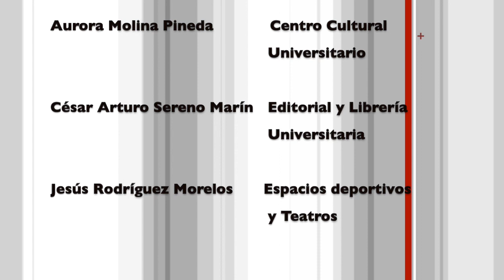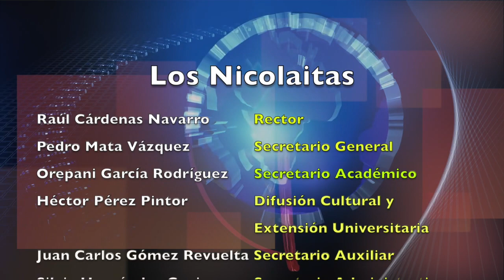LOS NICOLAITAS 26 DE ENERO 2019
En un marco de respeto y cordialidad, el rector de la Universidad Michoacana de San Nicolás de Hidalgo, dr. Raúl Cárdenas Navarro, se reunió con los representantes de diversos medios de comunicación para presentar a parte de su equipo y ratificar su compromiso de trabajo en beneficio de la comunidad nicolaita y la sociedad en general.

A dos semanas de haber tomado las riendas de la Casa de Hidalgo y arropado por un equipo con capacidad y experiencia en la administración, Cárdenas Navarro señaló que su administración se guiará por cuatro ejes principales: la transparencia, rendición de cuentas y protección de datos personales; la viabilidad financiera; el impulso a las funciones sustantivas de la institución; y la vinculación con el sector social y productivo. Como parte de la reestructura en la nueva administración nicolaita, este día continuaron los relevos en tres espacios universitarios: Centro Cultural Universitario y los Departamentos Editorial y librería Universitaria, así como de Cultura Física y Deportes.

Los nombramientos iniciaron con la designación del dr. César Arturo Sereno Marín como jefe del Departamento Editorial y Librería Universitaria en sustitución de Gerardo Armando Ortiz Alanís y quién llega con la encomienda de fortalecer el acervo bibliográfico de la Universidad. El rector Raúl Cárdenas Navarro asistió a la Ciudad de México para participar en la XXIX sesión extraordinaria de la Asamblea General de la Asociación Nacional de Universidades e Instituciones de Educación Superior (ANUIES) que contempla la toma de protesta de Jaime Valls Esponda como Secretario General Ejecutivo para el periodo 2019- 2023, cargo para el que fue reelecto por un nuevo periodo.